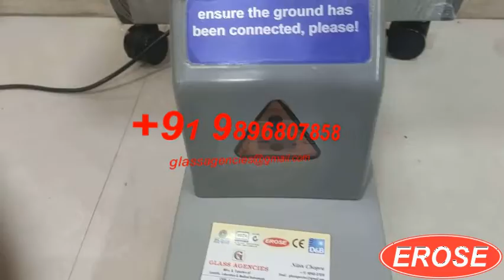Slit Lamp Table By Glass Agencies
5309, Anaj Mandi,
Haryana
INDIA